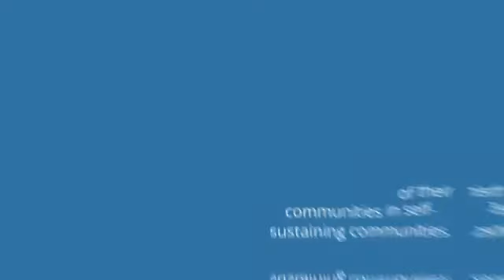Prometeus Foundation Overview